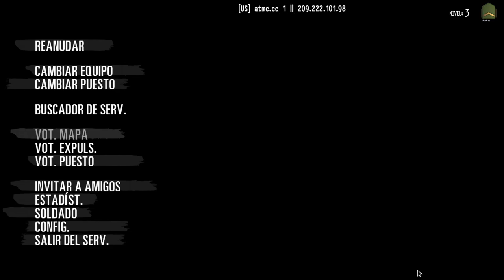Rising Storm 2 Vietnam con Majstorovic 2